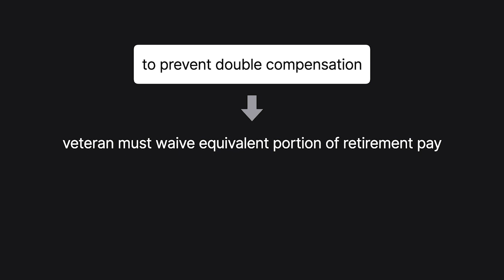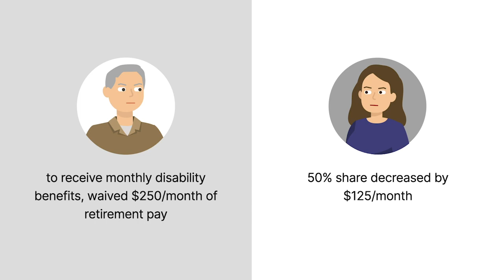Howell v. Howell Case Brief Summary | Law Case Explained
Howell v. Howell | 137 S. Ct. 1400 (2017)

Veterans retiring from the armed forces after serving for a set period are entitled to retirement pay. Additionally, veterans with service related disabilities are entitled to disability benefits. But to prevent double compensation, a veteran must waive, or forego, an equivalent portion of his or her retirement pay to receive disability benefits. Veterans usually do so because retirement pay is taxable while disability benefits aren’t. In Howell versus Howell, we explore what portion of a veteran’s retirement pay is divisible upon divorce.

When John and Sandra Howell divorced, John was serving in the Air Force. The court classified his future retirement pay as marital property and awarded Sandra fifty percent when it became payable. John retired a year later and, per the divorce decree, sent Sandra half of each monthly payment he received.

Thirteen years later, the Department of Veteran Affairs concluded that John was partially disabled and was entitled to certain disability benefits. To receive his monthly disability benefits, John waived two hundred fifty dollars a month of his retirement pay. As a result, Sandra’s fifty percent share decreased by one hundred twenty five dollars a month.

Unhappy, Sandra filed suit in Arizona family court, arguing that John should be required to continue paying fifty percent of the prewaiver amount.

The family court held in Sandra’s favor. The state appeals court affirmed. And the Arizona Supreme Court also affirmed, holding that because John’s waiver occurred after the divorce decree, federal law didn’t prevent Arizona courts from requiring John to reimburse Sandra for the waived amount. The United States Supreme Court granted cert.

Want more details on this case? Get the rule of law, issues, holding and reasonings, and more case facts

Have Questions about this Case? Submit your questions and get answers from a real attorney